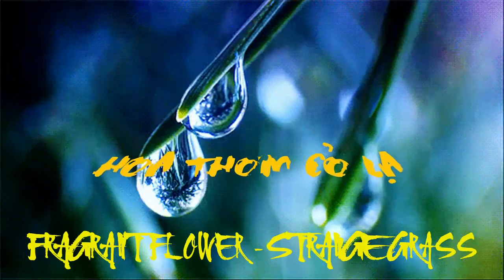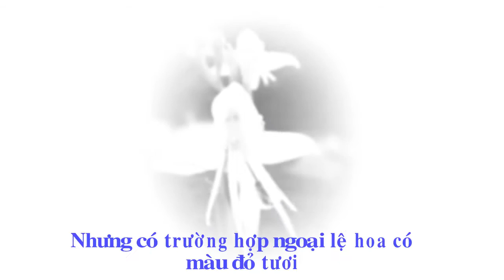Phong lan thiên thần - Habenaria Grandifloriformis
"Hoa Phong lan thiên thần - Habenaria Grandifloriformis" là clip được Kênh "Hoa Thơm Cỏ Lạ" biên tập và phát hành trên youtube và facebook.

Phong lan thiên thần
Habenaria Grandifloriformis

Chúng xuất hiện từ tháng 6 đến tháng 7 khi bắt đầu có gió mùa.
Trong mùa sinh trưởng, nó thường chỉ tạo ra một chiếc lá duy nhất có hình trái tim và tròn nằm trên mặt đất.
Hoa chủ yếu có màu xanh lục, trắng, vàng và xanh lục, hoặc trắng và xanh lục, nhưng một số trường hợp ngoại lệ có hoa màu đỏ tươi. Cột sống thường phức tạp, với các cơ quan dài ra khỏi nó (quá trình kỳ thị, các nhánh bên của rostillo, các kênh bao phấn). Loại cây này là một loài thực vật rụng lá lâu năm, toàn bộ phần trên không của cây chết hàng năm.